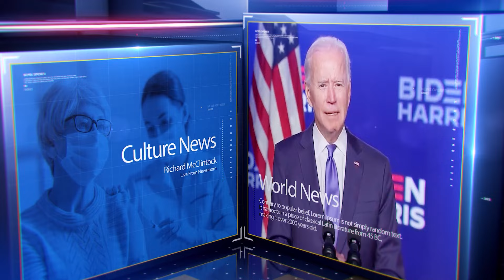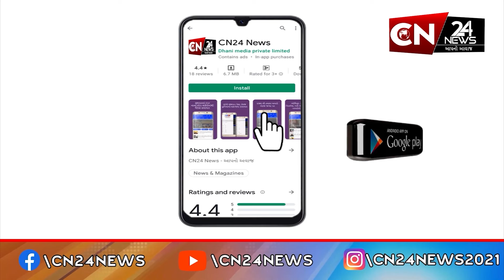આંતરરાષ્ટ્રીય : મલેશિયાના 17મા રાજા ઇસ્કંદરનો રાજ્યાભિષેક